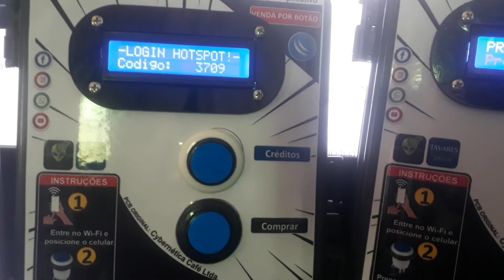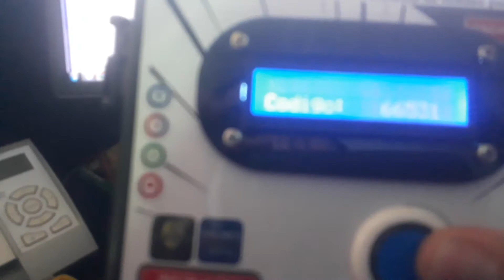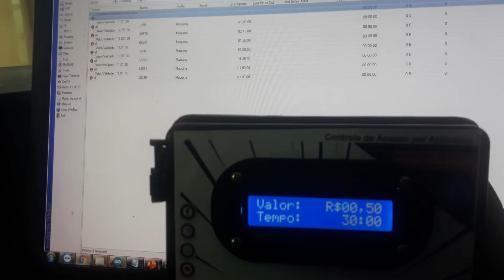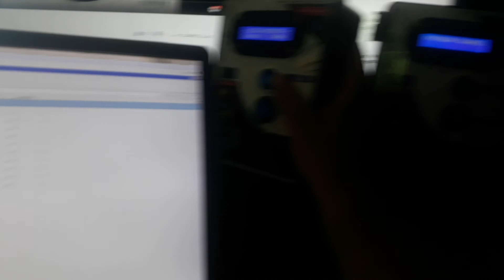Gerador de vouchers Instantâneo Mikrotik 2020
Está Precisando de uma solução para seu Provedor de Wi-Fi
Temos as Solução para seus problemas.

Sistema Implantado com intuito de substituir o voucher impresso.
👽Cybernética Café Ltda.

✅ Modo de uso, botão credito e botão comprar.
✅ Lógica de utilização simples, descomplicada.
✅ Display de vidro líquido resistente e legível
✅ Carregamento automático de senhas direto na RB.
✅ Sistemas open source que funcionam sem PC
✅ Imune à sistema operacional e /dados em Hd's.
✅ Sistema com painel administrativo via wifi.
✅ Ultra baixo consumo de energia 5v.
✅ Maquina Brasileira 100% autoral.
✅ Acabamento em Plastico Preto Adesivado.

👽✔Itens inclusos:
📡Máquina Wi-Fi.

❌Não Acompanha RB (mas é nescessário)

Uberaba Minas Gerais 2020